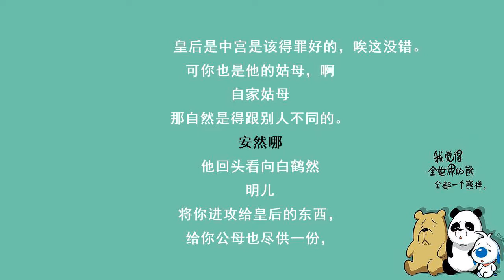神医毒妃431你可真是我亲爹